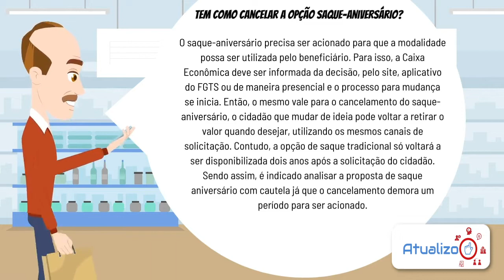Como Cancelar o Saque Aniversário do FGTS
Como Cancelar o Saque Aniversário do FGTS. Como toda novidade, o Saque-Aniversário do FGTS (Fundo de Garantia por Tempo de Serviço), criado recentemente pelo governo federal, gera dúvidas entre aqueles com saldo em contas do Fundo. E uma das dúvidas mais comuns diz respeito ao fato de a modalidade ser opcional para os trabalhadores com valores para saque: afinal, o Saque-Aniversário pode ser cancelado caso a pessoa mude de ideia após fazer a adesão?
A seguir, entenda como funciona a nova modalidade de saque do FGTS (Fundo de Garantia do Tempo de Serviço) e descubra se é possível fazer o cancelamento do Saque-Aniversário.

Direto ao Ponto:
00:00 - Início
00:30 - Informação
01:27 - É possível antecipar o Saque Aniversário FGTS?
01:54 - Tem como Cancelar o Saque Aniversário?
02:39 - Como Cancelar o Saque-Aniversário do FGTS pelo aPP?
03:40 - Encerramento

Espero ter ajudado vocês pessoal, com mais esse vídeo da ATUALIZO, agora te mostrando como cancelar o saque-aniversário do FGTS! Valeu.